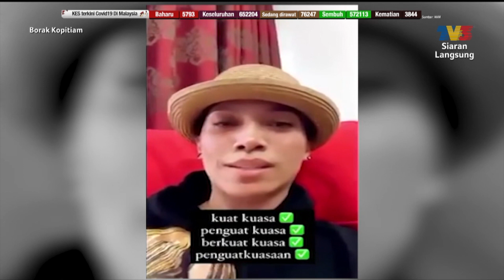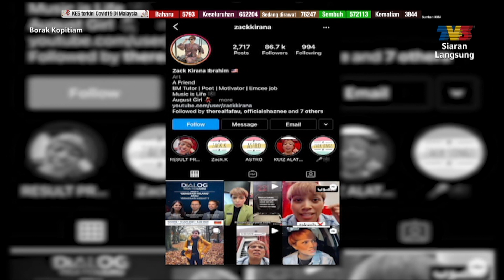Borak Borak: Kelas Bahasa Melayu | Borak Kopitiam (13 Jun 2021)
Topik: Borak Borak: Kelas Bahasa Melayu